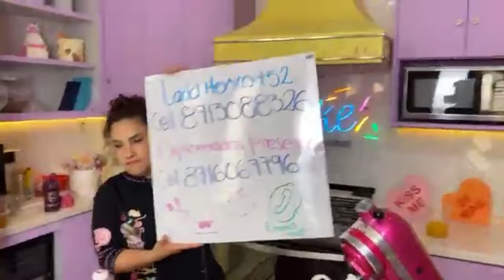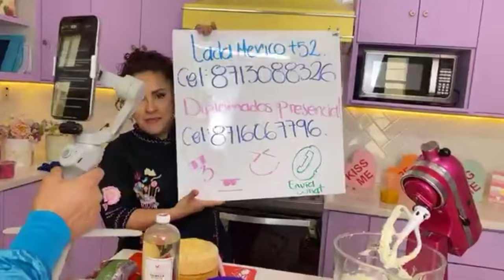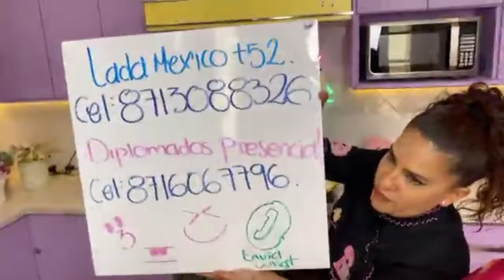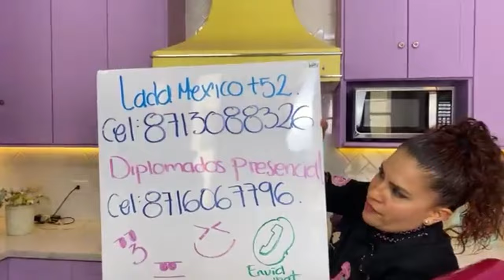Decoracion Día de la Madre